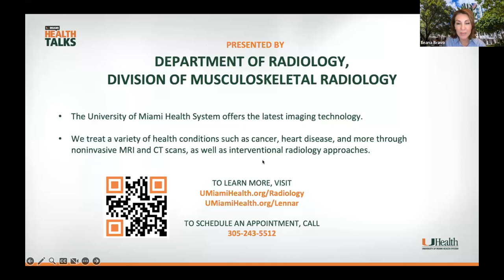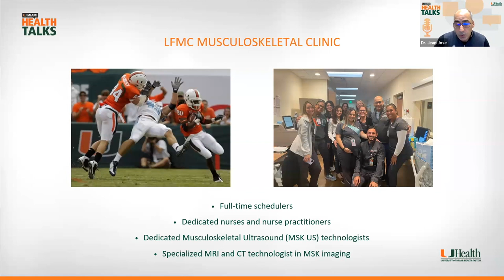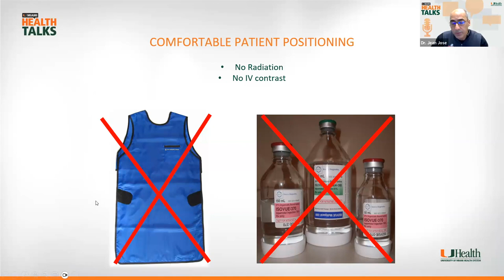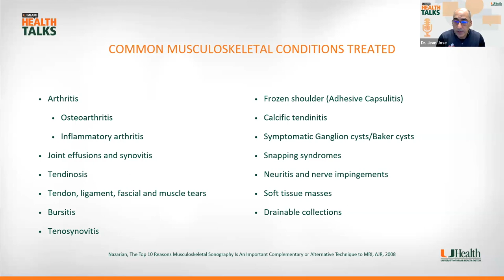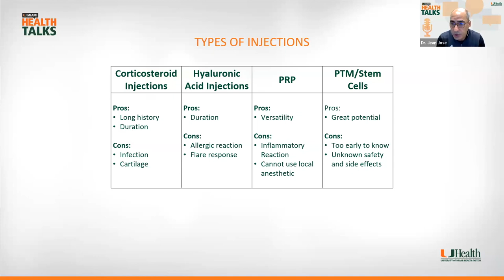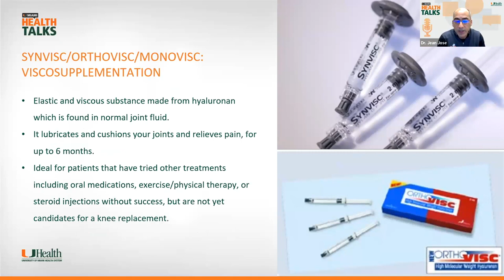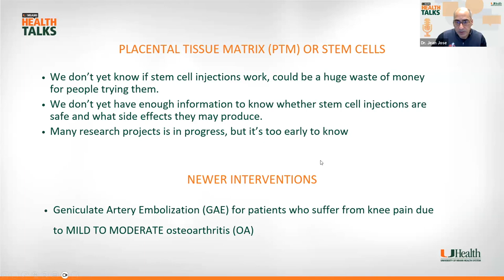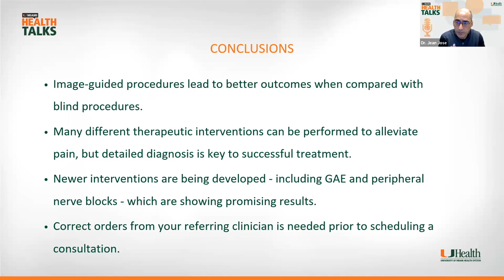UMiami Health Talk: Imaging-Guided Interventions for Pain Relief: New Alternatives for Chronic Pain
When individuals face joint, nerve, or inflammation-driven pain, their quality of life can be significantly impacted. Pain injections offer a viable treatment option for a range of conditions and injuries, helping patients regain their quality of life. In this UMiami Health Talk, Dr. Jean Jose, Professor of Radiology, Orthopedic Surgery and PMNR at the University of Miami, Medical Director for the Lennar Foundation Medical Center Imaging Department, and Director of Imaging for the University of Miami Sports Medicine Institute discussed various types of injections, including steroids, viscosupplementation, biologics (i.e. PRP), as well as more invasive procedures, including geniculate artery embolization and nerve blocks. The discussion encompassed their applications for both acute and chronicpain and inflammation.